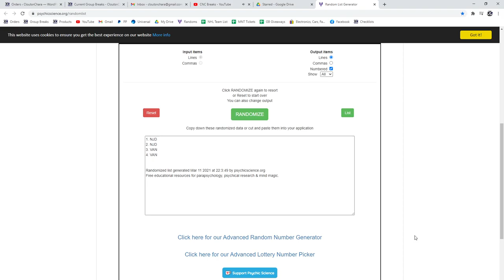Multi Randoms - C&C GB #13,914